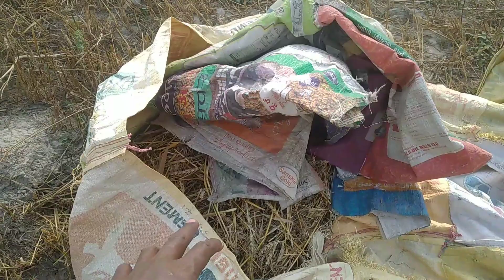आज बहुत खुश हैं||daily desi life vlog||daily desi family vlog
आज बहुत बहुत खुश है🙏||daily desi life vlog||daily desi family vlog||daily desi vlog

cute couple vlogs on youtube
vijay riya blog
vijay riya blog new
family vlogs channel
sunilgudiya desi family vlog
sunilgudiya desi vlog
sunilgudiya coutecouplepp
sunilgudiya family cook vlogs
sunilgudiya sapno ka ghar
 lovemarrige desi vlogs
coutecouple vlogs
coutecouple cooking vlog
dancersanatanmhato lovemarrige
dancersanatanmhato desi family vlog
Rangeella desi family vlog
Rangeella family vlog
Rangeella desi coutecouple
Rangeella lovemarrige desi vlog
daily desi blog
daily desi life vlog
desi family vlog
desi vlog
|daily desi family vlog|
daily desi lifevlogs|
desi familyblog
daily desi vlogs
everyday desi vlogs
cute couple vlogs
cute couple vlogs today
cute couple vlog
Rangella family vlog
Rangella family desi blog
sunilgudiya family vlog
sunilgudiya lovemarrige blog
lovemarrige blog
coutecouple cooking vlog
cooking  desi family vlog
sunilgudiya vlogs
dancersanatanmhato lovemarrige blog
dancersanatanmhato desi vlog
daily  desi life vvlog

everyday life vlogs
desi daily show
daily vlog
is daily vlogging dead
daily vlogs
daily life vlogs
vlog day
youtube desi lydic
daily 3 last 30 days
cooking recipes in hindi
cooking recipes in hindi veg
cooking recipes in hindi veg easy
desi daily life vlogs
desi real life vlogs
desi daily life vlog
village vlogs
village vlog channel
poor village vlogs
everyday desi vlogs
daily desi vlogs
daily indian cooking recipe
cute couple vlogs
village cute couple
welcome to my desi family👪 vlog
Rangil family vlog
Desi family vlod
Rangila family desi vlog
vijayriya desi family vlog
vijayriya desi family vlog vidio
vijayriya desi family vlog new car
vijayriya desi family vlog new ghar
vijayriya desi family vlog new scooti
sunilgudiya desi family vlog vidio
sunilgudiya desi new bike
sunilgudiya desi family vlog vidio kitchen
sunilgudiya desi family receipe vlog
sunilgudiya desi kitchen vlogs
sunilgudiya desi new Receipe vlog

Thanks for wathchin thanks🙏❤❤❤🙏
Thankns  for Watching my vlogs